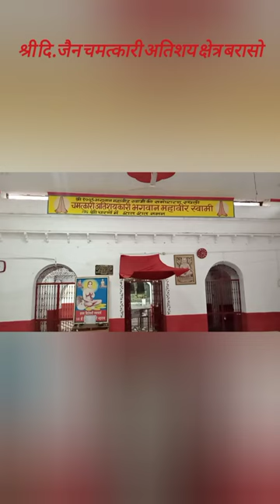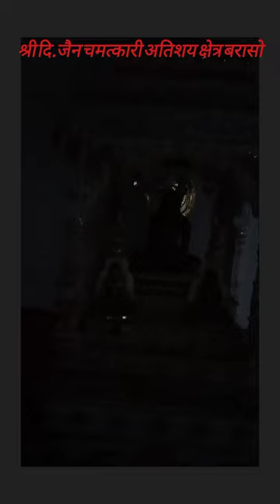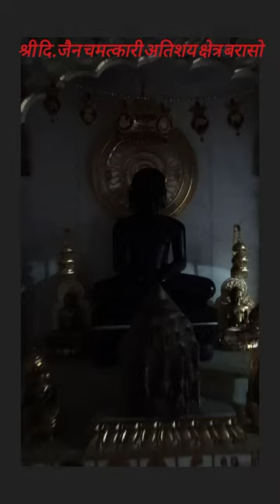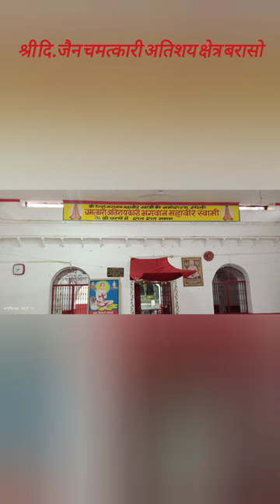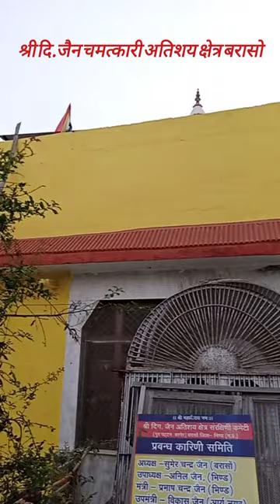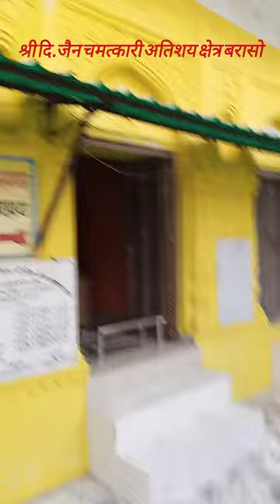चमत्कारी अतिशय क्षेत्र बरासो जैन मंदिर Baraso Jain Atishay Kshetra Mandir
श्री १००८ भगवान महावीर स्वामी की समोशरण स्थली चमत्कारी अतिशय क्षेत्र बरासो तह. मेहगांव जिला भिण्ड म.प्र.
Shri 1008 Bhagwan Mahaveer Swami Chamtkari Atishay kshetra BARASO
Mahgaon BHIND